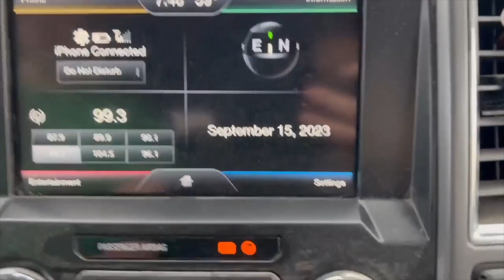Random Vlog Clips: Vendor Fair, Mr Goat's Vet Appointment and Playing with Horses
This is several clips I had taken to make a vlog, but I never got around to finishing the vlog.

Fetch (Scanning Receipts): HCBKF
Receipt Hog (Scanning Receipts): mum18105
Upside (Gas): WEQPE